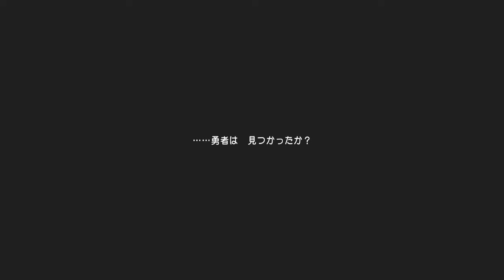【ドラクエ11】ドラゴンクエストⅪ 漢の実況プレイPart40【世界の終わり】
若者が命を賭しても守れなかった未来。
◆この動画はPS4版「ドラゴンクエストXI 過ぎ去りし時を求めて」の実況プレイ動画です。 ◆

（C）SUGIYAMA KOBO